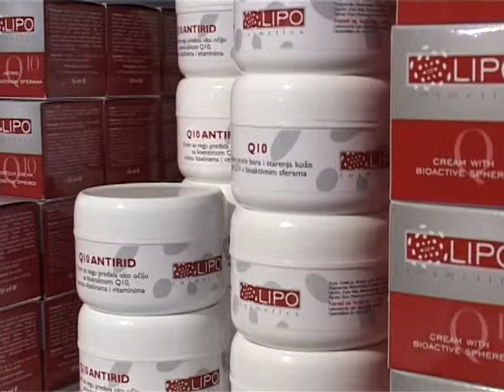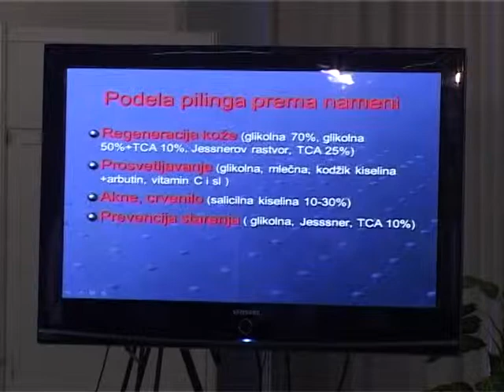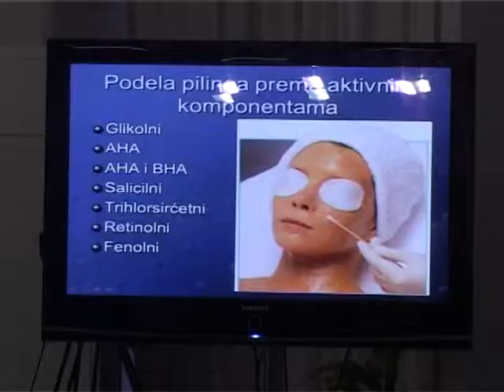Lipo Cosmetics Promo film 180sec